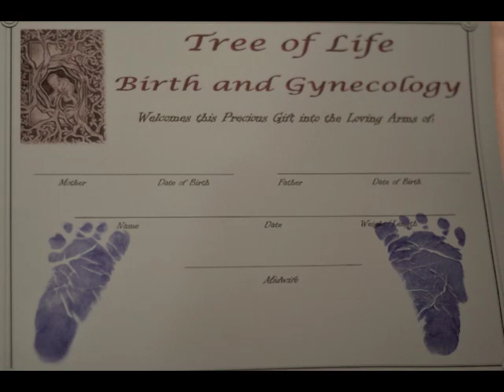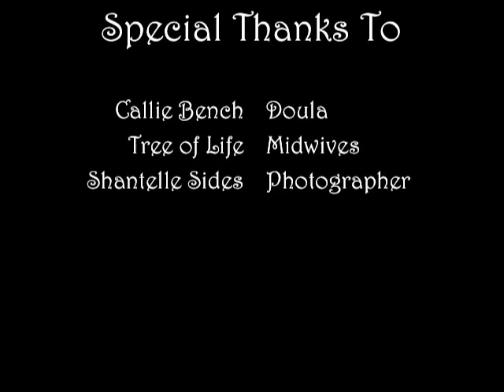Lucas Birth Day ~Photography by Shantelle Sides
Tree of Life Birth & Gynecology

Callie Bench - Licensed Massage Therapist